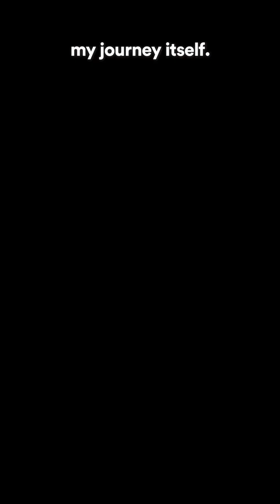My educational journey as a neuropsychologist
My educational journey has been a long one, but every step has been worth it! 🩵

Neuropsychology | Neuropsychologist | Brain Health | New Jersey Private Practice